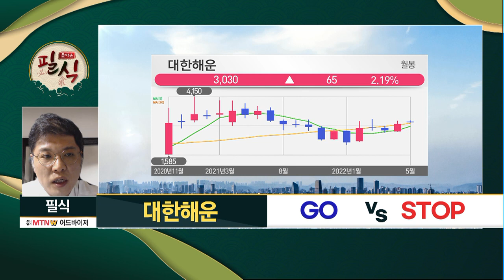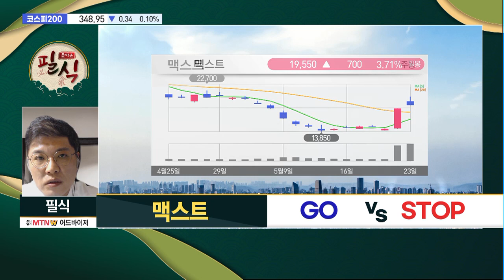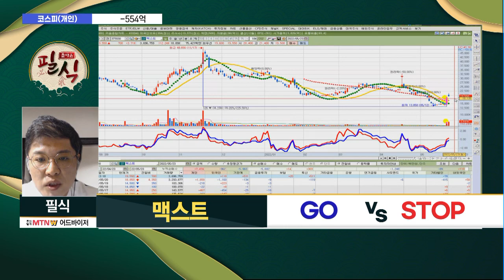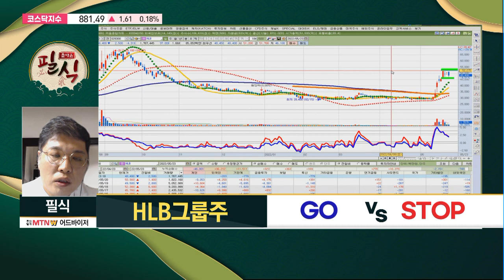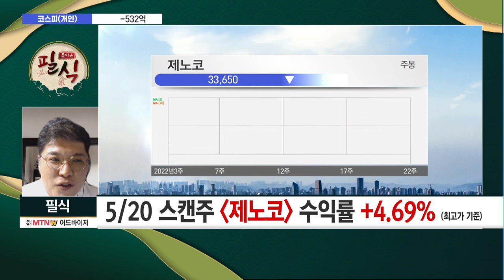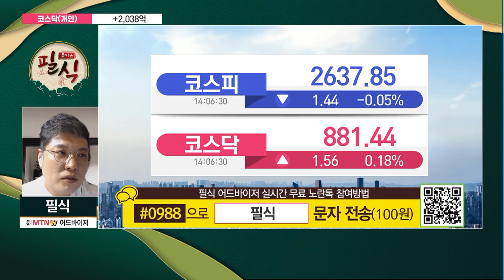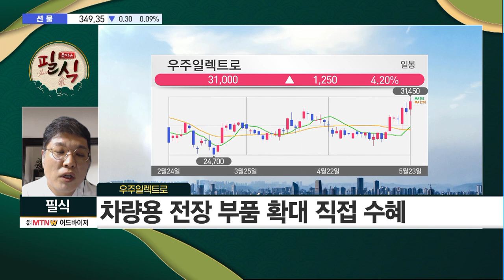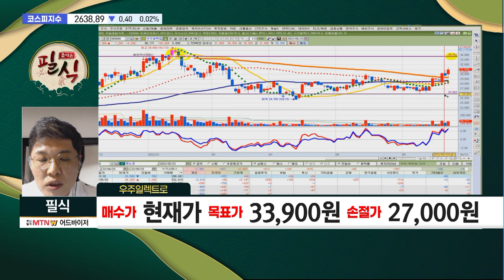[김도영의 돌아온 필식] 모바일· 자동차· 디스플레이 등 커넥터 제조 기업 '우주일렉트로' / 머니투데이방송 (증시, 증권)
05/23 마감 스트레이트

(화상) 김도영 / 주식명가 MTN W 어드바이저

▶ 김도영's Pick! 오늘의 스캔주 '우주일렉트로'
- 모바일· 자동차· 디스플레이 등 커넥터 제조
- 스마트폰 에어러블기기 120Hz 적용 확대...실적 향상
- 차량용 전장 부품 확대 직접 수혜